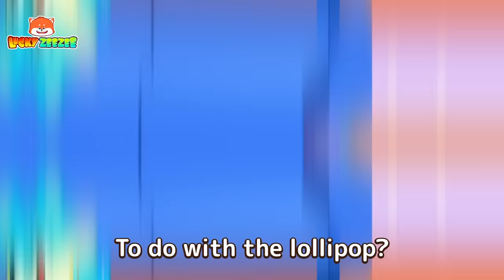Toys Are Not On The Menu | Safety Tips for Kids | Kids Songs And Nursery Rhymes by Lucky Zee Zee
Pizza made from clay looks real and yummy!
No, no, it’s not yummy. It is a toy, not food. Don’t eat, kids!

⏰ Timestamps:

00:00 Toys Are Not On The Menu

Lyrics:

Verse 1:
Yummy, yummy, yummy
Candy, hamburger, donut
We make yummy toys from modeling clay
Oh, where is my pizza?
Find it, please find it!
Maybe someone might eat it
No, no, it’s not yummy
It’s made from clay
It is a toy, not food
Don’t eat!
Don’t eat!

Verse 2:
Hungry, hungry, I’m hungry
Can I eat just a little?
No, your tummy will be angry
And you will be in pain
Open the refrigerator
We have yummy and healthy food
Now you can eat, pizza and donut
Please enjoy the food.

Verse 3:
It's fun to color the statue
Apples and lollipops
Oh, look! What is the baby going
To do with the lollipop?
No, no, don't put it in your mouth
Do not eat it, my baby
It’s not yummy
It’s made from gypsum
Don’t eat!
Don’t eat!

Verse 4:
No no, your teeth will be angry
And they will go away
Open the kitchen cupboard
We have yummy and sweet candies
Now you can eat, the best lollipop
Please enjoy, baby

Verse 5:
Handmade ice-cream is yummy
Let’s go to the ice-cream cart
Chocolate, strawberry and more
Now you can eat, yummy ice-cream
Please enjoy, baby